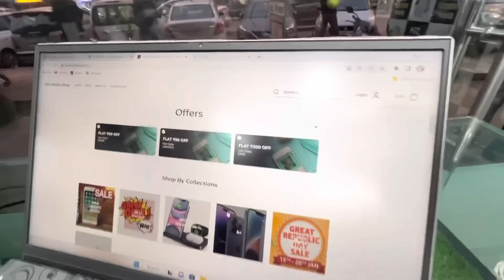Cheapest iPhone Market in Delhi | Second Hand Mobile | iPhone Sale | iPhone 14, iPhone 13, iPhone 12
👉Shop Name- DM Mobile Shop

👉Address- Flat No- 289, Shop no Pvt no.2 ground floor pkt- 6-ll, Sector-2,Rohini landmark- Burger Junction Delhi 110085